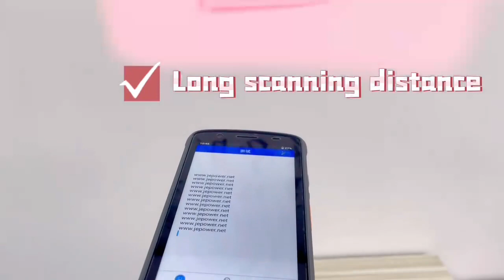Ultra-high frequency handheld terminal PDA code scanning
GUANGZHOU JIEBAO TECHNOLOGY CO., LTD.
Ultra-high frequency handheld terminal identification can reach 20 meters, can read NFC long-distance code scanning, support 4G wifi PDA code scanning